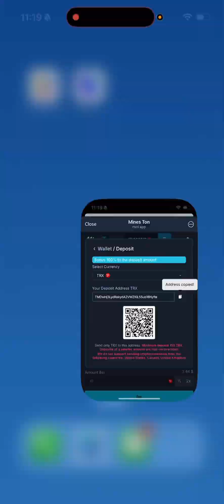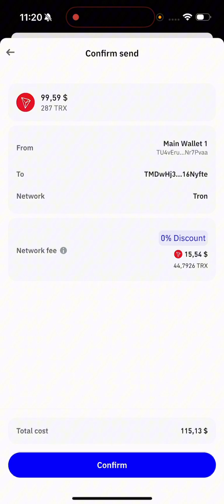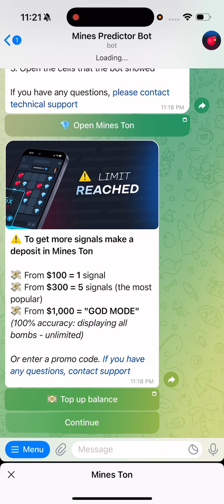Signals Not Working? Fix MindsPredictor / SignalsBot (Bonus-Balance Issue Explained)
For the description, I'll keep it clear and concise, explaining the issue with signals not working on bonus balance, and include steps to switch to real balance. I'll also mention "withdraw errors" from bonus funds but without making any false claims.

For the tags, I'll combine English and Russian terms, aiming for a total of about 20-22 tags and making sure the character count stays under 500.

I'll leave out the giveaway mention for this particular segment, as they asked to focus exclusively on the signals issue.

**Title:** Signals Not Working? Fix MindsPredictor / SignalsBot (Bonus-Balance Issue Explained) **Description:** Having issues with SignalsPredictor or MindsPredictor? The main reason may be using bonus balance — signals don't work on it. To resolve, switch to your real balance and re-enter your settings. Watch the video for a step-by-step solution!

Using any digital tools or assistants in third-party applications or games may carry potential risks, including compatibility issues, changes in platform rules, or feature limitations.

Outcomes may vary depending on user actions, platform behavior, or other external factors. No specific results are guaranteed.

No Guarantee of Performance
The content presented in this video or any related materials is for informational and demonstration purposes only. It does not constitute advice or a promise of specific outcomes. Always use such tools responsibly and at your own discretion.

Responsibility and Use
By interacting with this assistant or any related features, you acknowledge and agree that your use is voluntary and at your own risk. You remain solely responsible for your actions within any application or platform where this tool is used.